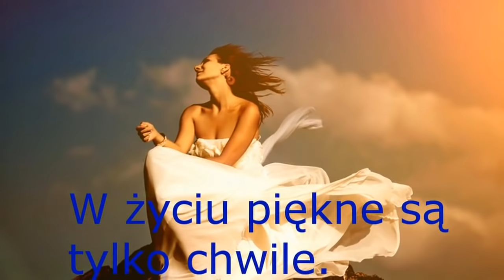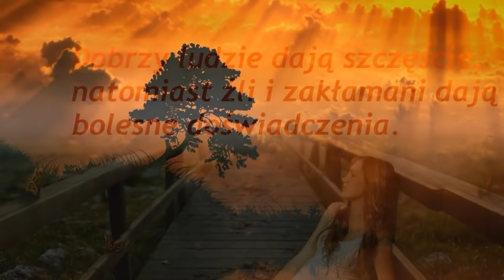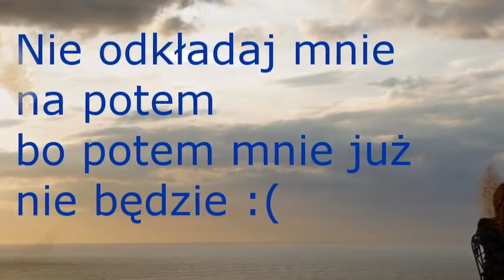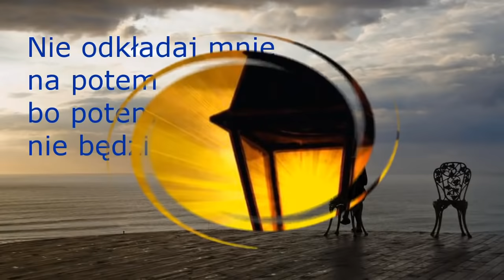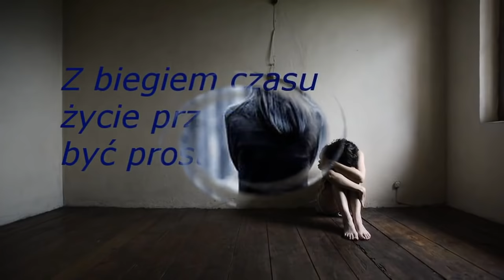Zegarmistrz Światła - Tadeusz Woźniak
...to będę jasna i gotowa ..

A kiedy przyjdzie także po mnie
 Zegarmistrz światła purpurowy
 By mi zabełtać błękit w głowie
 To będę jasny i gotowy

 Spłyną przeze mnie dni na przestrzał
Zgasną podłogi i powietrza
 Na wszystko jeszcze raz popatrzę
I pójdę nie wiem gdzie - na zawsze.